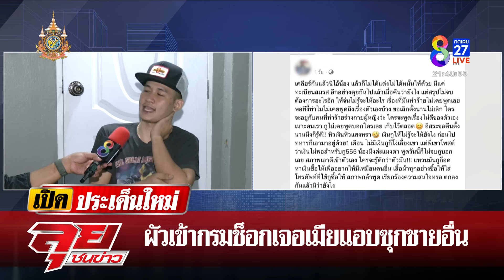ช็อก! ผัวออกตามหาเมียเจอซุกหนุ่มใหม่ ช้ำใจหนักสาวเลือกเบอร์ 2 | ลุยชนข่าว | 21 พ.ค. 67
ช็อก! ผัวออกตามหาเมียเจอซุกหนุ่มใหม่ ช้ำใจหนักสาวเลือกเบอร์ 2